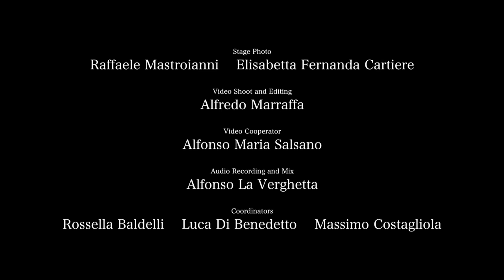Fiorenza Calogero IL CANTO DELLA SIRENA - Suite Cinquecentesca -Official Video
Fiorenza Calogero & Marcello Vitale
IL CANTO DELLA SIRENA -  Melodie di Scuola Napoletana

Track n.1: Suite Cinquecentesca - Vurria addinventare, Villanella ch’all’acqua vai, Vurria ca fosse ciaola

Fiorenza Calogero: Voice, Frame Drums, Chitarra battente
Marcello Vitale: Chitarra battente, Baroque Guitar, Musical elaborations

filmed in the "Complesso Farmacia degli Incurabili" in Naples

Stage Photo: Raffaele Mastroianni, Elisabetta Fernanda Cartiere
Video Shoot and Editing: Alfredo Marraffa
Video Cooperator: Alfonso Maria Salsano
Audio Recording and Mix: Alfonso La Verghetta
Coordinators: Rossella Baldelli, Luca Di Benedett, Massimo Costagliola

Thanks to Professor Gennaro Rispoli - ASL NAPOLI 1 CENTRO

IL MUSEO DELLE ARTI SANITARIE/FARMACIA STORICA
(Cortile Ospedale S. M. del Popolo degli Incurabili - Via Maria Longo, 50, Napoli).